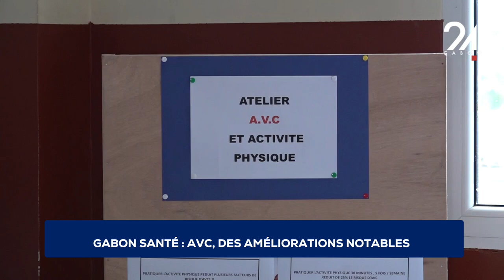GABON SANTÉ AVC, DES AMÉLIORATIONS NOTABLES